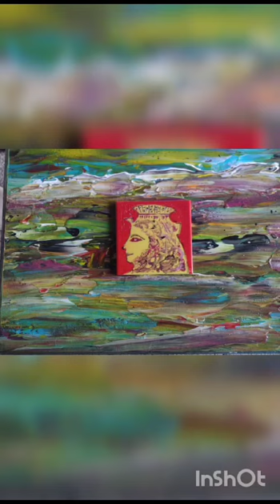لوحت رسمها مصري